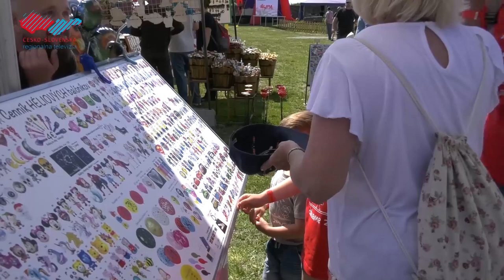Jarné dni na Holíčskom zámku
Areál Holíčskeho zámku sa stal dejiskom nového podujatia nazvaného Wywar Castle Jarné dni. Organizátori ponúkli bohatý program a viacero zón či stánkov s domácimi výrobkami, takže každý návštevník si tu prišiel na svoje. Podujatie hudobne obohatili FS Valša či známa speváčka Gizka Oňová. Zároveň prebiehala aj súťaž barberov o cenu primátora. Súčasťou podujatia bol aj 1. ročník súťaže ovocných a obilných destilátov Zámocký štamperlík.